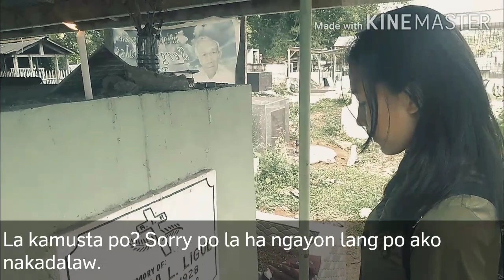The Dead Twin Sister- G4 of Grade 11 Mahogany (Aloran Trade High School)